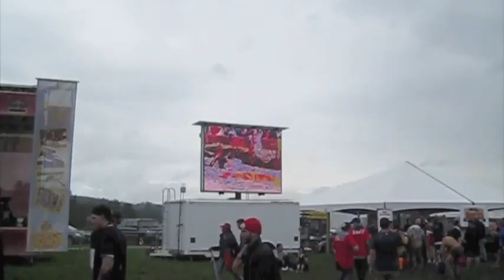Warrior Dash 2011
2011 Warrior Dash in North Bend WA.